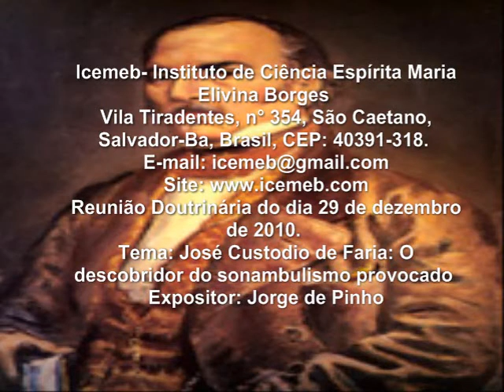José Custodio de Faria- O descobridor do sonambulismo provocado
Vila Tiradentes, n° 354, São Caetano, Salvador- Ba, Brasil.
Doutrinária do dia 29 de dezembro de 2010.
Tema: José Custódio de Faria- O descobridor do sonambulismo provocado